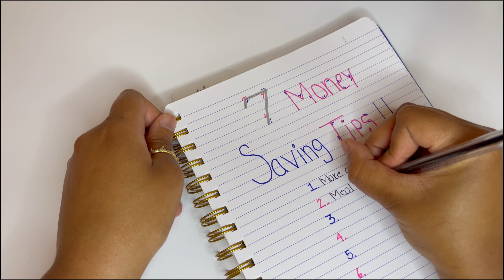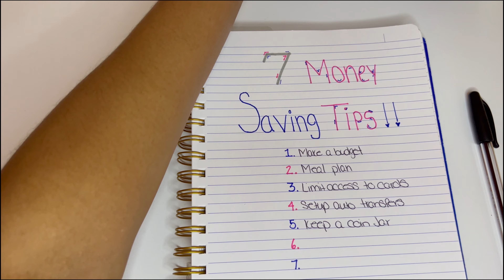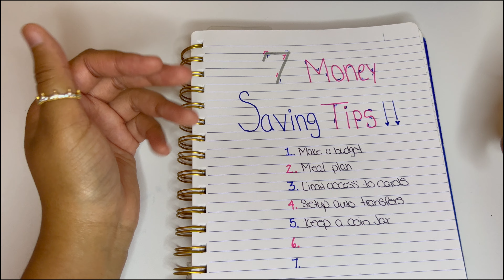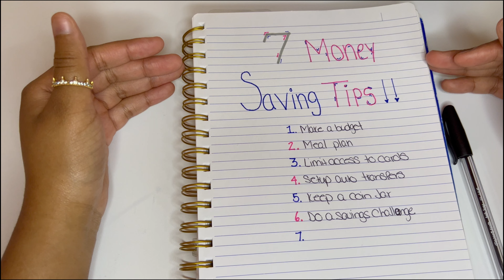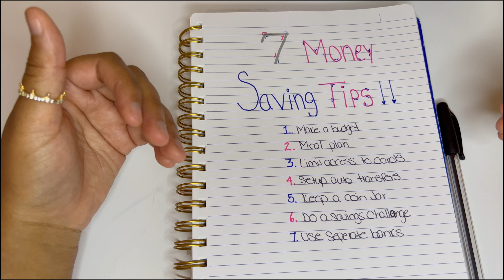7 Easy Tips to Save MONEY That You Never Knew Before!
7 Easy Tips to Save MONEY That You Never Knew Before!

In todays video I give you 7 money saving tips I use or have used before. Hopefully this motivates you to find a way to save some extra money.

A7 Binder Wallet
Budget Binder Starter Kit
Black + Clear A6 Binder
Gold + Clear A6 Binder
A6 Cash Envelopes
Cash Tray

Sign up for Fetch and use my code to get free points.
AFB25N